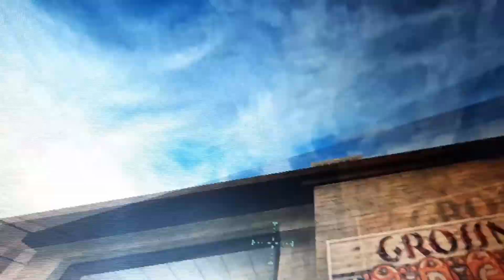POSTAL 2 małygameplay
se gram w postala 2 i troche nie ogarniam tej gry